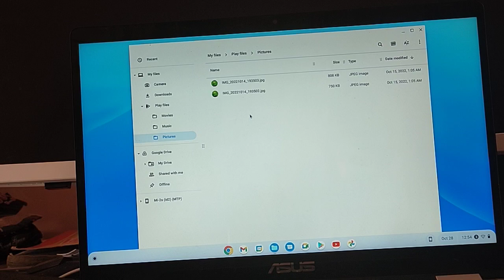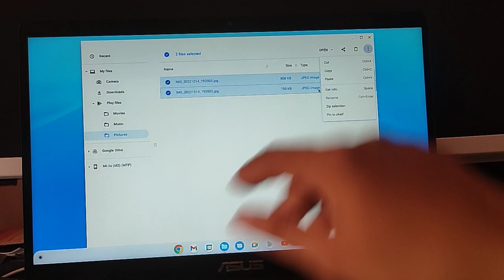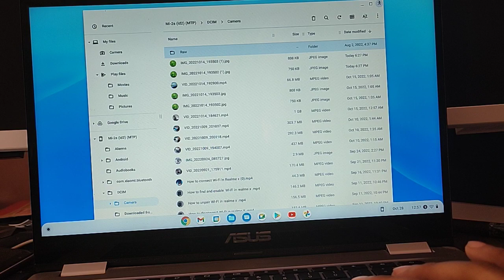how totransfer files from pc to chromebook usb cable,Chromebook laptop me file transfer kaise karen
Chromebook laptop mein file transfer kaise karen, how to transfer file photo video mobile to Chromeb

transfer files from pc to chromebook usb cable
how to transfer files from chromebook to usb
how do i upload photos from my camera to my chromebook
how to transfer photos from usb to chromebook
how to connect chromebook to hotspot on iphone
how do i transfer photos from sd card to chromebook
how to transfer files from one chromebook to another
how do i connect my canon camera to my chromebook